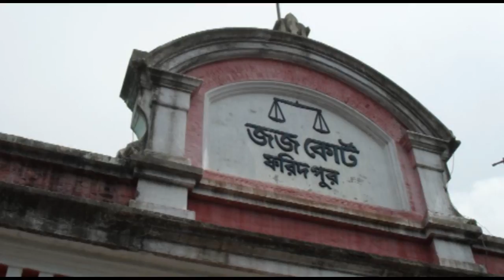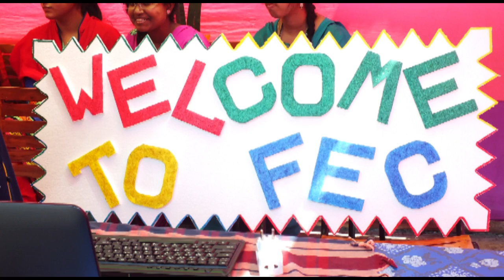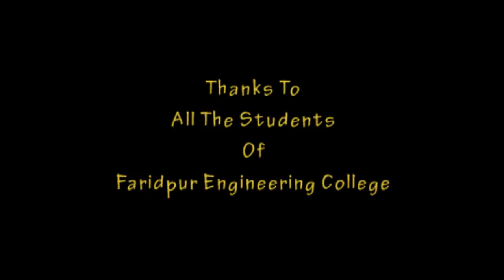Beautiful Faridpur Engineering College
This Video Details Since 2016